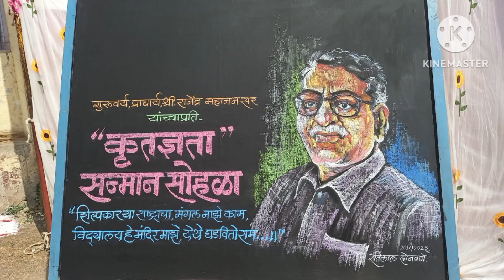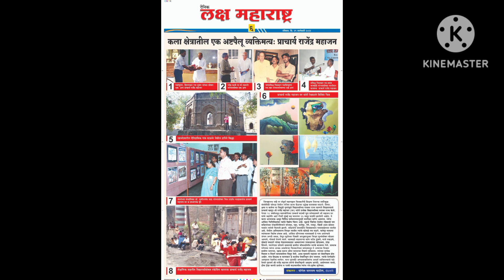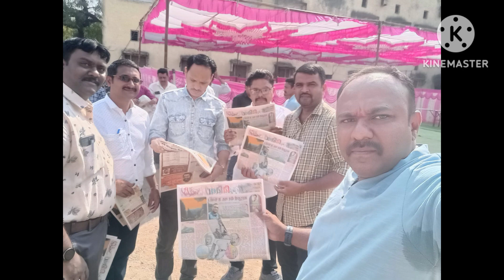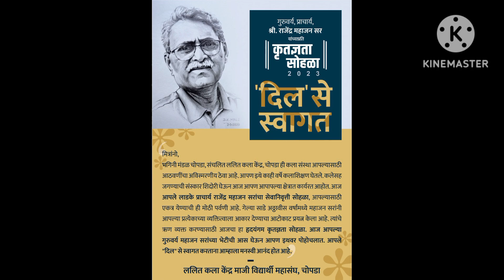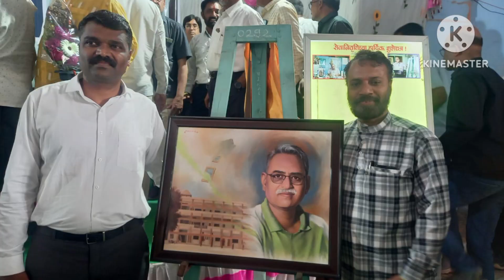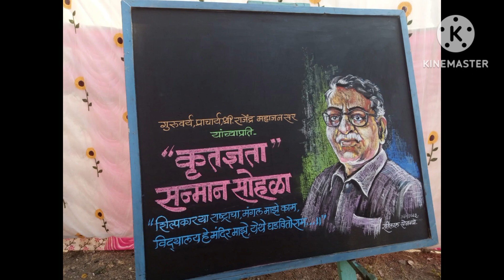एका दृष्टी क्षेपात..... कृतज्ञता सन्मान सोहळा